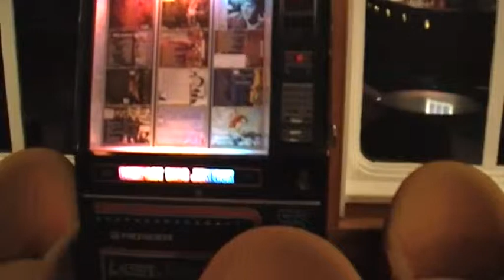караоке на пароме РИга СТокгольм